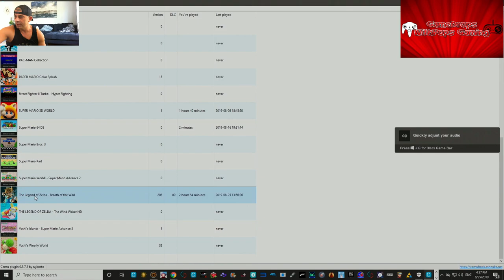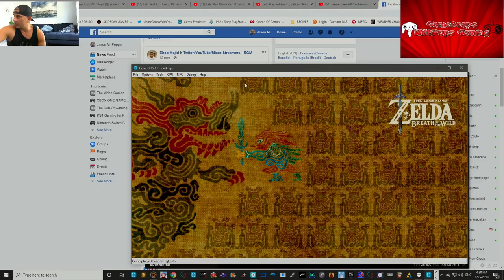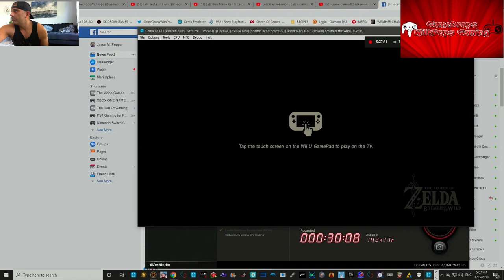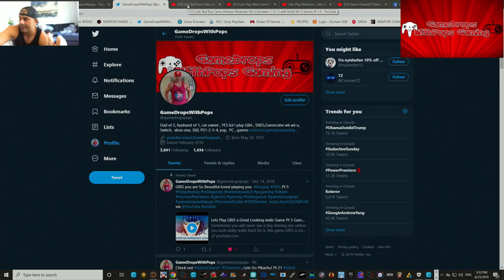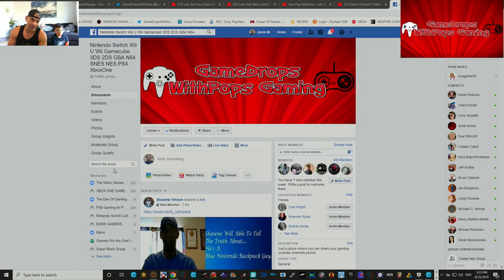Lets Play The Legend of Zelda: Breath of the Wild on Cemu Nintendo Wii U Emulator 1.15.13 Pt 1.5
Alright Mr Link I Will test run The Legend of Zelda: Breath of the Wild on this Cemu Patreon Release 1.15.13 Nintendo Wii U Emulator and see how it performs :) Wii U gamedropspops23 Switch friend code is SW-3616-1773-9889 Xbox One gamedropspops PSN